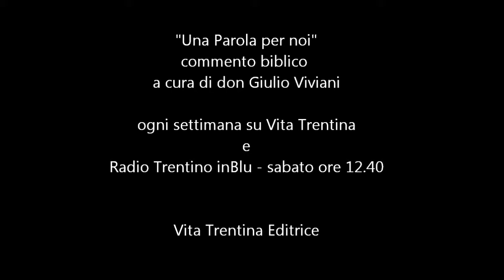UNA PAROLA PER NOI - 30 giugno 2013 - XIII Domenica del tempo ordinario - C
I lettura 1Re 19, 16b. 19-21
Sal 15 (16)
II lettura Gal 5, 1. 13-18
Vangelo Lc 9, 51-62
Gesù si sta dirigendo verso la città santa dove incontrerà la pienezza della sua missione, cioè la passione, la morte in croce e la sepoltura e solo in seguito la sua resurrezione. Commenta l'evangelista: "Stavano compiendosi i giorni in cui Gesù sarebbe stato elevato in alto".